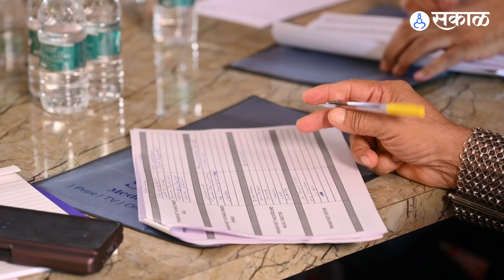Sakal Premier Award: चित्रपट पुरस्कार सोहळ्याची तयारी आणि पडद्यामागची धमाल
अनेक दिवसांपासून उत्सुकता लागलेला सकाळ प्रीमियर चित्रपट पुरस्कार सोहळा लवकरच रंगणार आहे. या सोहळ्याची जय्यत तयारी सुरू असून सिनेसृष्टीतील दिग्गज कलाकार या सोहळ्यात परफॉर्म करणार आहेत.अशात पुरस्कार देण्यासाठी पडद्यामागची तयारी कशी होती, जाणून घेऊ.